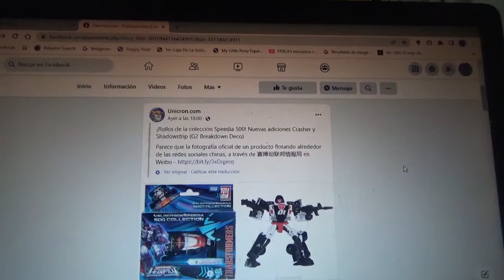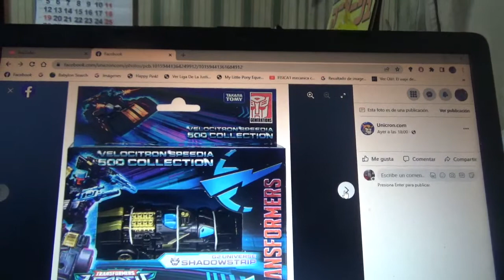1eras imágenes de Transformers Legacy Velocitron Speedia 500 Crasher y Shadowstrip